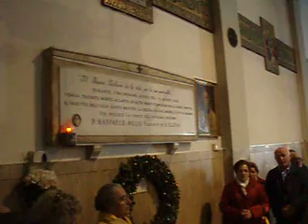Roma. Pellegrini presso la tomba di padre Raffaele Melis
Una rappresentanza del pellegrinaggio della diocesi di Oristano col loro vescovo Ignazio Sanna in preghiera dinanzi alla tomba del servo di Dio, padre Raffaele Melis, originario di Genoni in Sardegna.